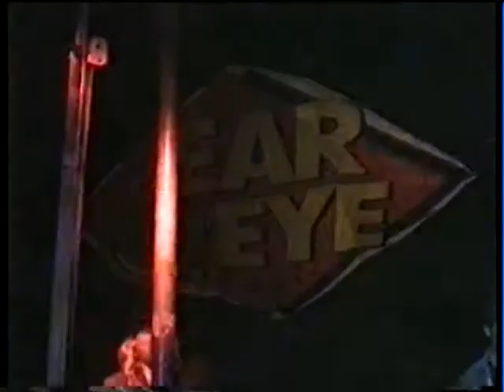Whipping Post Wang Dang Doodle FD99